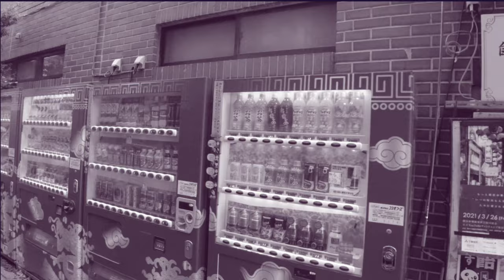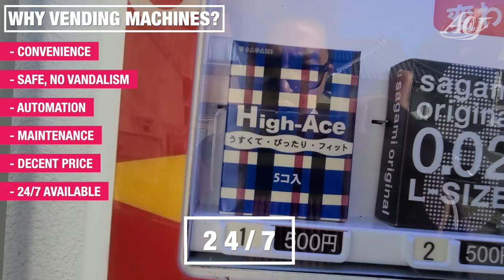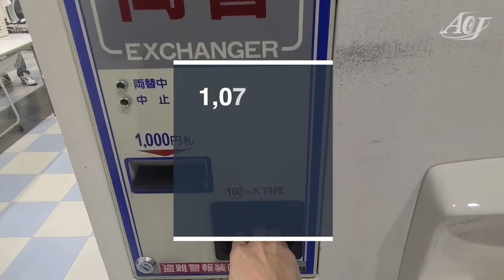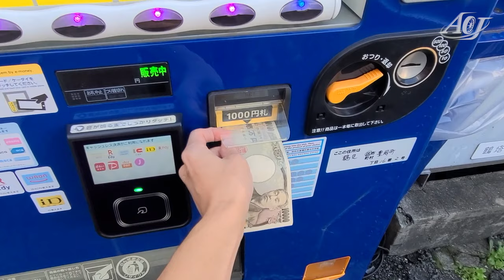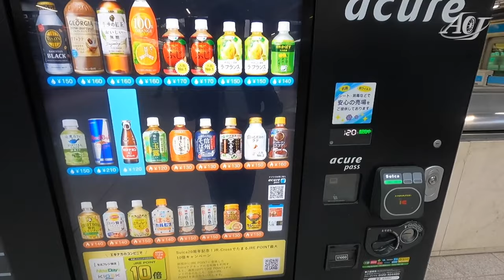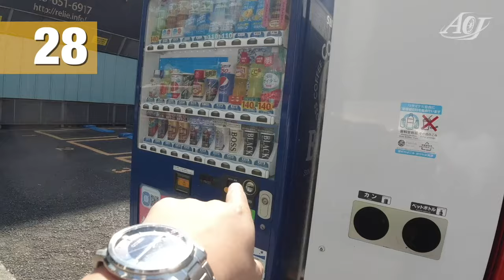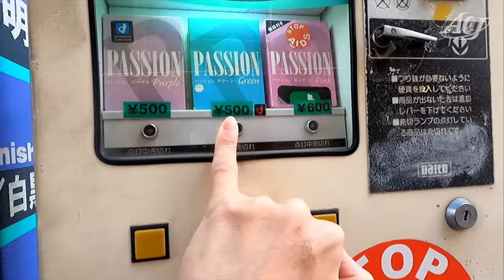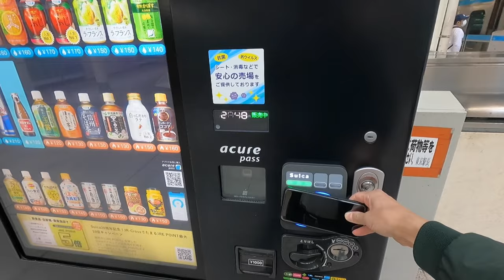Millions of Vending Machines in Japan | Facts, Statistics and Experiments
Japan utilizes over 4,045,800 vending machines nation wide.
According to the report, they generate annual revenue of over 35 billion USD.
Vending machines became an essential part of life in Japan. They are convenient and accessible.

Top Vending Machines in Japan:
- Drink vending machine (soft drinks, coffee, cocao, milk, beer etc)
- Tobacco vending machine (dropped from 600,000 machines to 120,000 in the past decade; TASPO card is required)
- Parking lot machines
- Food vending machines (snacks, ice cream, frozen items, instant food, cup noodles)
- Service machines (coin lockers, change machines, check-in and check-out machines)
- Other vending machines (toys, hygiene products, sanitary goods, card, tickets and more)

Akihabara Vending Machine Alley (Odd Vending Machines in Tokyo)

- how many Vending Machines in Japan
- types of vending machines
- how vending machines work
- how to own a vending machine
- how densely are the vending machines installed
- why vending machines are popular
- why cigarette machines are decreasing in number
- facts, statistics and experiments

- Have land or space for installation
- Buy or lease vending machines from suppliers or an auction website
- Manage products and maintenance yourself, or leave it to the companies and share the profit

total number of vending machines = 4,045,800 (report 2020 Association of Vending Machine Manufacturers)

CHAPTERS
00:00 Opener
01:20 Why machines are popular?
03:24 Types of vending machines
03:56 Numbers of vending machines
04:55 Tobacco vending machines
06:38 Owning a vending machine
08:43 Coin searching under machines
10:53 How densely machines are installed
12:30 Odd machines in Tokyo

Item Title:                      The Strange Thing
Item ID:                         AZU54BD
Author Username:                 PetrenjMusic

Item ID:                         TL97BZV
Author Username:                 dimadjdocent

Item ID:                         SCAEUXE
Author Username:                 FASSounds